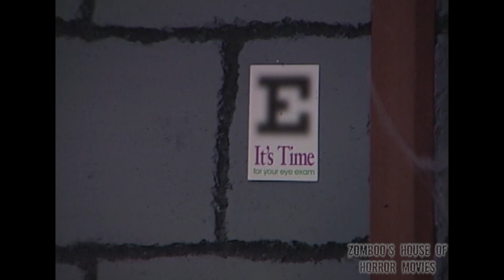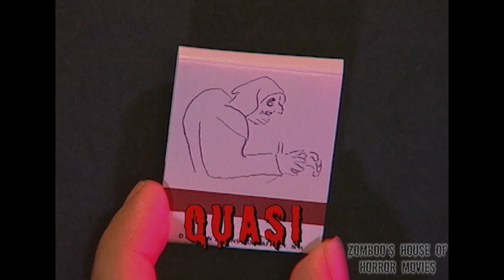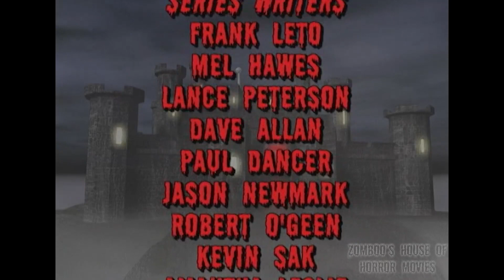THE MAN-BEAST (Official) Episode 78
Episode 78 - THE MAN-BEAST was made in 1956 and is one of the scariest movies ever made!
Zomboo's House of Horror Movies show content Copyright Zomboo, Inc. uploaded with express permission of the creator and uses public domain versions of these movies.